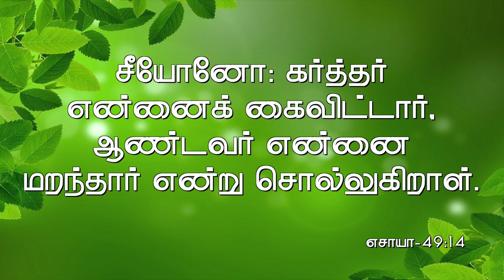Pastor M.Simon | ACA Puzhal | Jeyam Tv